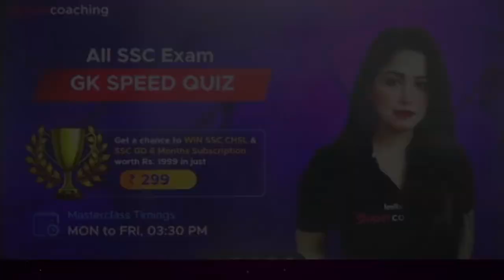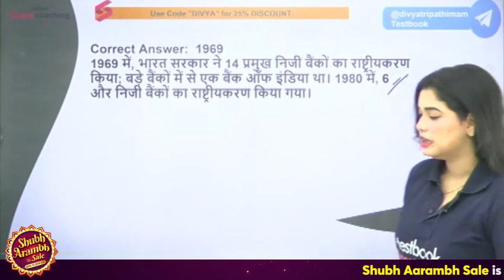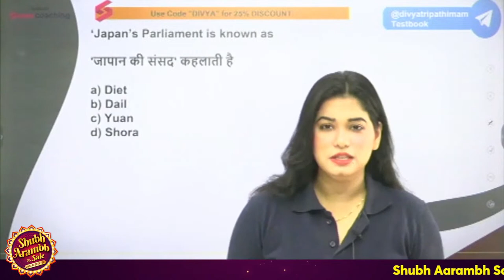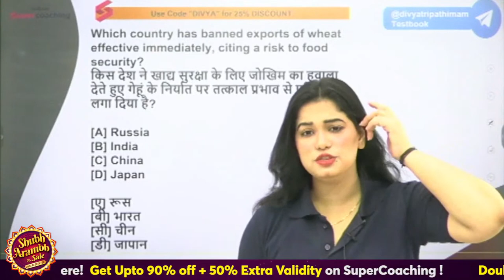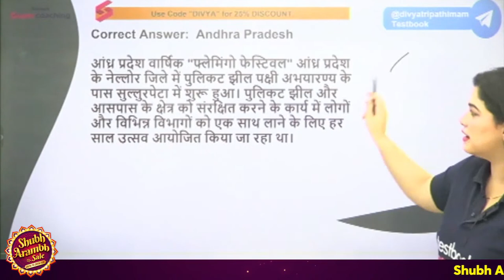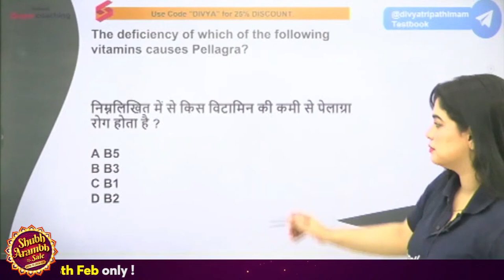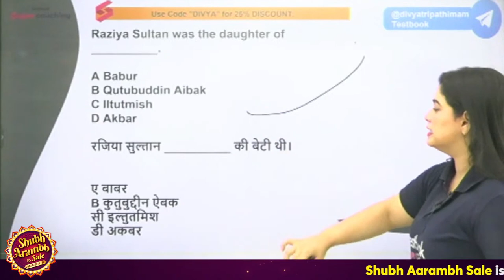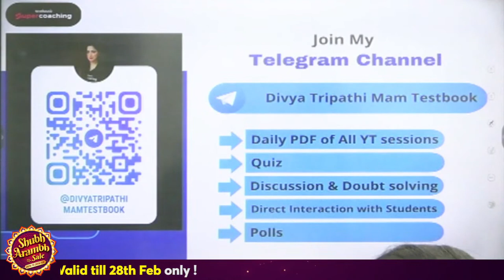SSC CHSL Expected Paper 2023 | GK | SSC CHSL GK GS Practice Set | Paper1| By Divya Tripathi Ma'am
SSC GK SmartBook
SSC All Title SmartBook

      Use Code "DIVYA"

SSC + BANKING + LIC Combo Pack @ Rs. 999! Yeh Mauka Nahi Milega Dubara